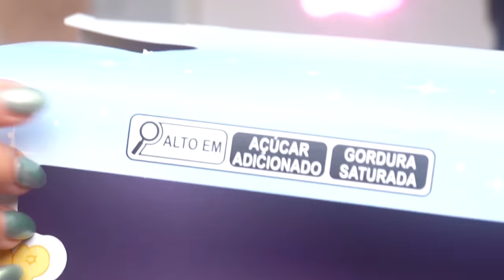PROVANDO O OVOS de PÁSCOA de BRINQUEDO 2023 | Harry Potter, Ursinhos carinhosos..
oi bebeas hoje provamos ovos de brinquedo da cacau show.. contem aqui qual gostaram mais

♥ Cupons
AMARO - GABEZANQUI
SHEIN - S4GABEZANQUIBR
VIZZELA - GABE15